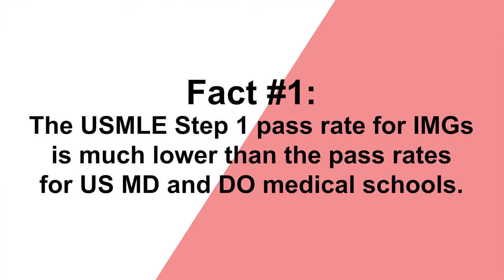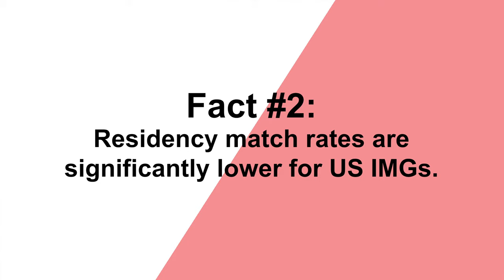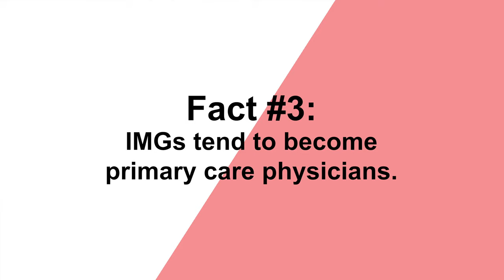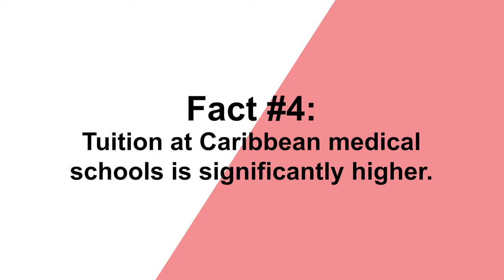Should You Attend a Caribbean Medical School? The Honest Truth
Today, I'm going to answer the question "Should you attend a Caribbean medical school?"

If you're thinking about attending a Caribbean medical school, you've probably been told to proceed with caution. Caribbean medical schools are notorious for high attrition rates and above average tuition costs. So, how do you know if this is the right path for you?

In this video, we'll discuss several key facts that highlight the differences between Caribbean medical schools and US medical schools so you can make the most informed decision about whether to apply.

TIMESTAMPS
[00:00] - Introduction
[00:37] - The Caribbean medical school debate
[01:55] - Fact #1: The USMLE Step 1 pass rate for IMGs is much lower than the pass rates for US MD and DO medical schools
[03:32] - Fact #2: Residency match rates are significantly lower for US IMGs
[04:52] - Fact #3: IMGs tend to become primary care physicians
[06:06] - Fact #4: Tuition at Caribbean medical schools is significantly higher
[07:57] - Final thoughts